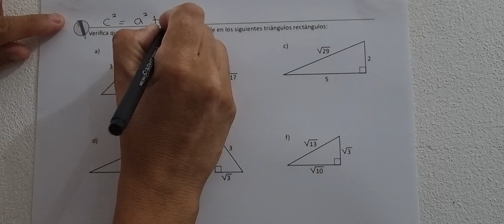1.3 Teorema de Pitágoras, parte 1 (Cuaderno de ejercicio lápiz)